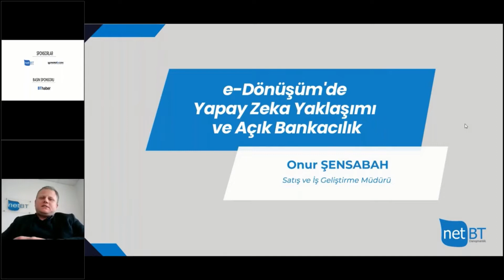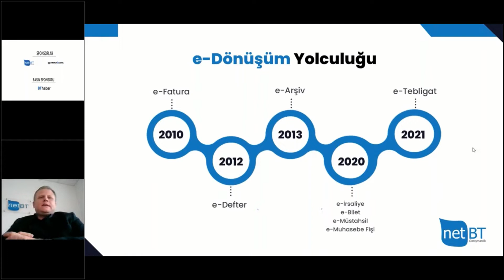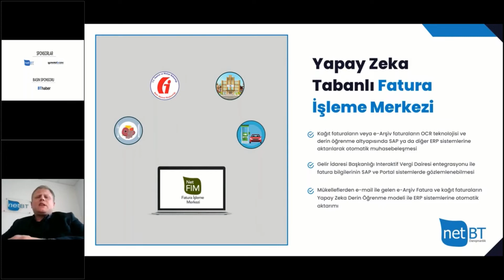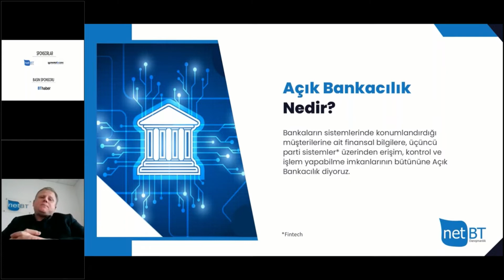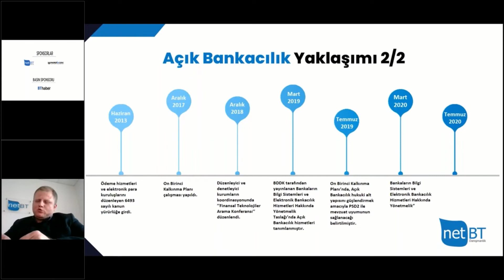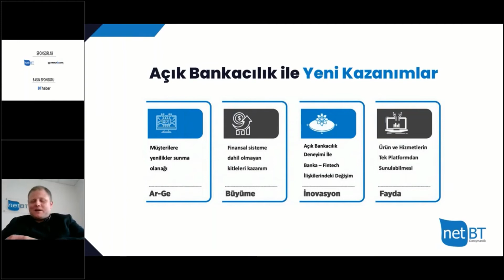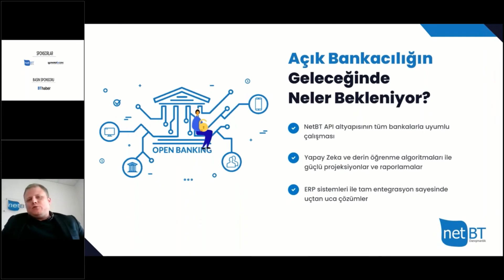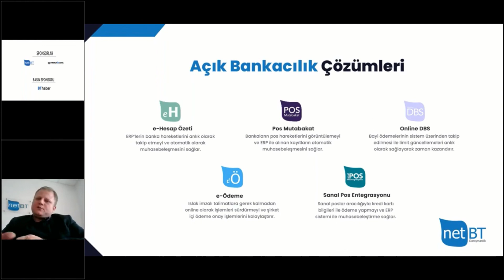e-Dönüşüm’de Yapay Zeka Yaklaşımı ve Açık Bankacılık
BTvizyon e-Süreçler webinar’ına sponsor olduk! e-Dönüşüm’de Yapay Zeka ve Açık Bankacılık konularındaki deneyimlerimiz sunumumuzda!